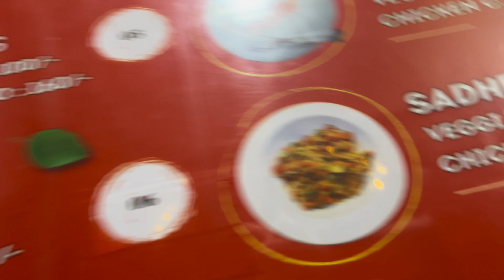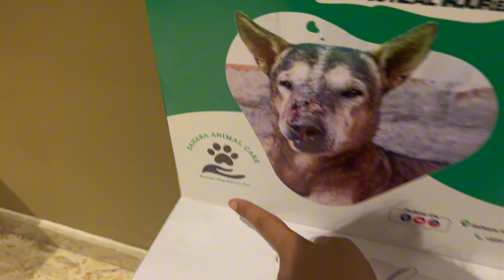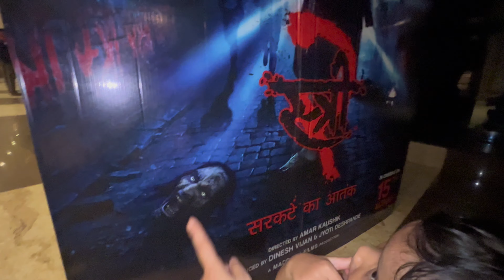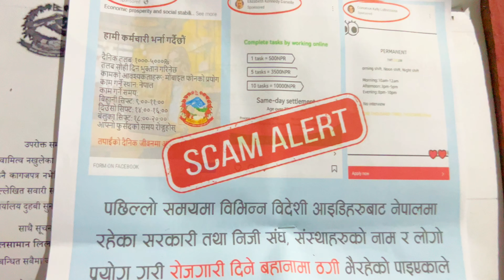SPICY PANIPURI MUKBANG🥵ASMR| EATING SPICY MOMO POPCORNS & JUICE | NEPALI MUKBANG| MOVIE DATE